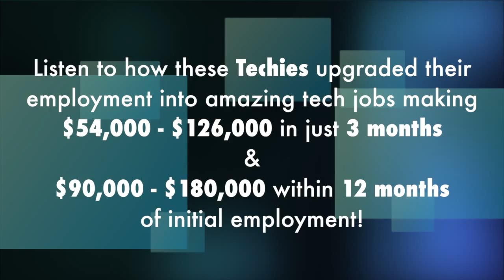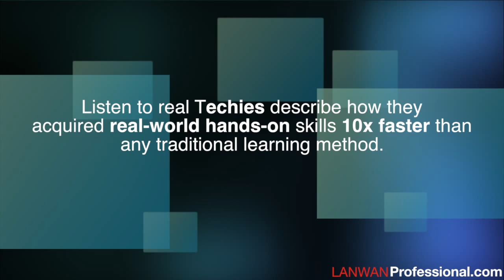Land A Tech Job Making $60,000 to $180,000 in Networking!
Are you seriously looking to jump into the fastest growing career in IT? LAN/WAN Professional can get you to that dream job in networking 10x faster than any other traditional learning institution.

With a success rate of over 90% LAN/WAN Professional helps you get that dream job by providing you with real-world hands-on training with real Cisco equipment and help you earned industry recognized Cisco certifications to help you complement your knowledge in Networking.

LAN/WAN Professional also offers unique Placement/Career Service Workshops to get you into interviews, and landing jobs ASAP.

Take advantage of our unique program and upgrade yourself into a better quality of life in networking!